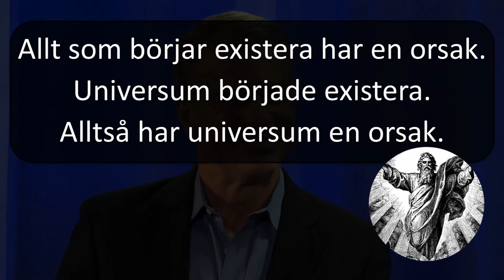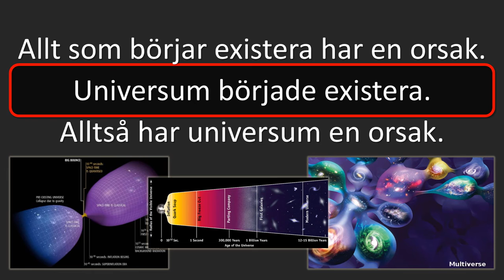Det kosmologiska gudsbeviset